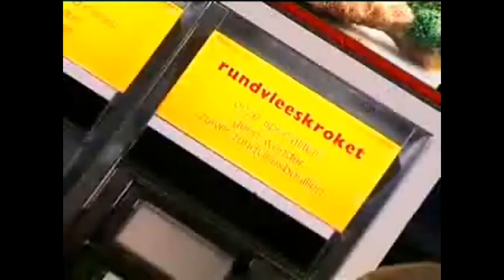Rob Verschueren | Speaker at Speakers Academy® | Presentatie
Speakers Academy®
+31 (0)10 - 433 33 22